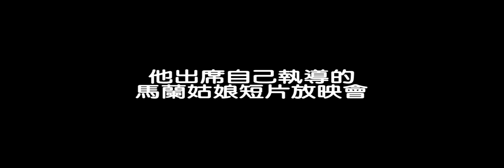與馬耀導演談馬蘭姑娘